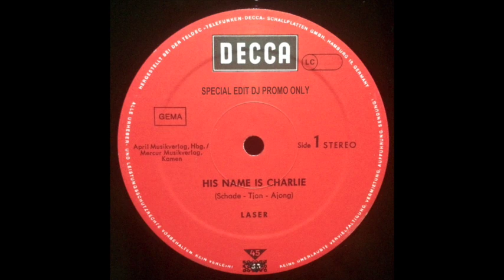HiS NAME iS CHARLiE • LASER • 1978 • ZDj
• LASER
• ZDj EDiT
• DECCA 1978